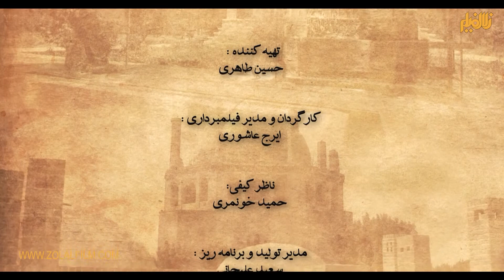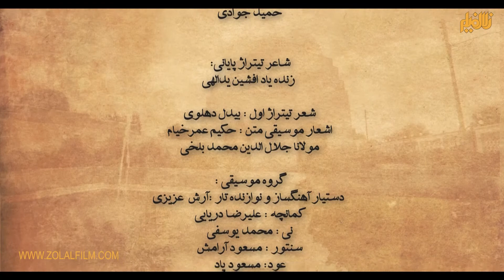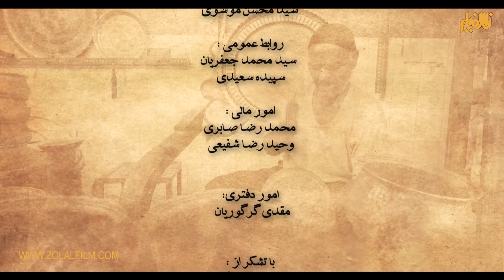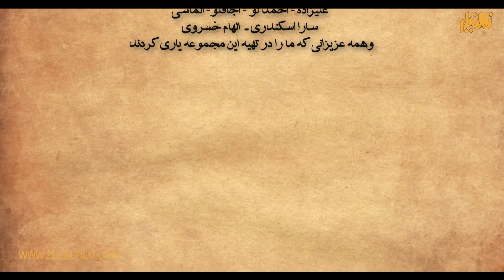مستند ایران - زنجان - قسمت 3